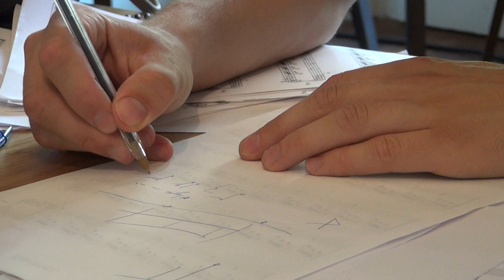VondelCS - Remy van Kesteren kaapt VondelCS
Vanaf juni 2015 neemt harpist Remy van Kesteren voor een jaar zijn intrek in VondelCS. Hier werkt de harpist aan nieuwe projecten waarvoor hij onder andere diverse gastmusici uitnodigt om samen een geheel nieuw geluid neer te zetten.